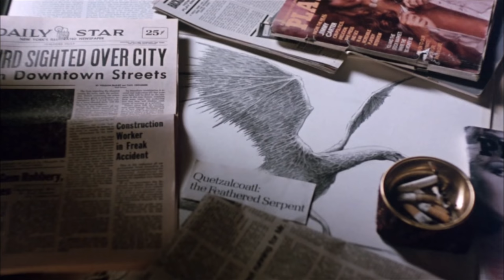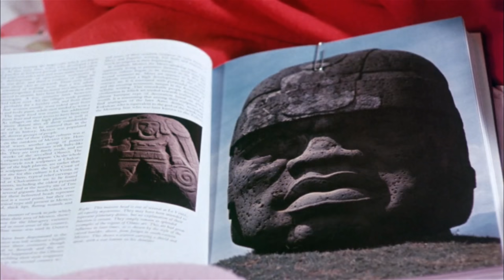Up From The Depths Reviews | Q (1982)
A thief on the run discovers that the ancient Aztec deity Quetzalcoatl is nesting in New York City.

Purchase this film on Amazon

Producer: Larry Cohen

Director: Larry Cohen

Screenplay: Larry Cohen

Starring:
Michael Moriarty as Jimmy Quinn
David Carradine as Detective Shepard
Richard Roundtree as Sgt Powell
James Dixon as Lt Murray
Malachy McCourt as Commissioner Nick McConnell
Fred J. Scollay as Captain Fletcher
Peter Hock as Detective Harold Kipps
Ron Cey as Detective Hoberman
Mary Louise Weller as Mrs. Pauley

Up From The Depths is dedicated to diving deep into all things kaiju.